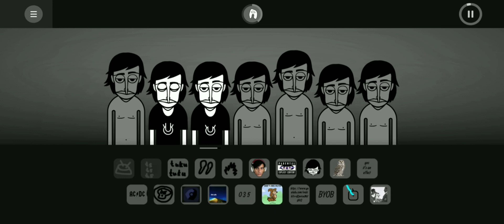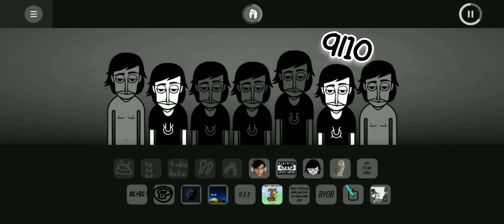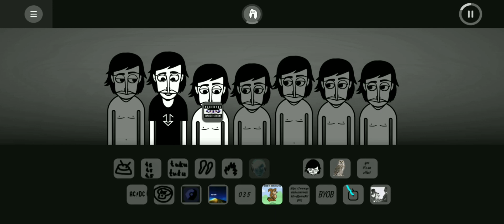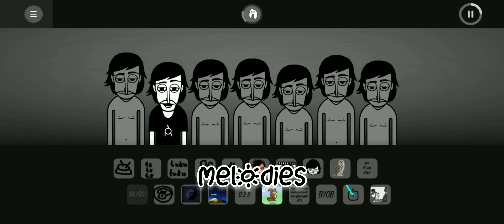Getting Tricked - Travis (Demo) - Incredibox Reviews w/MaltaccT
• The Description •
Help me

• Credits •
Travis Demo by The Poggers Gang

Other Accounts
@maltacct - tiktok
maltacct - instagram